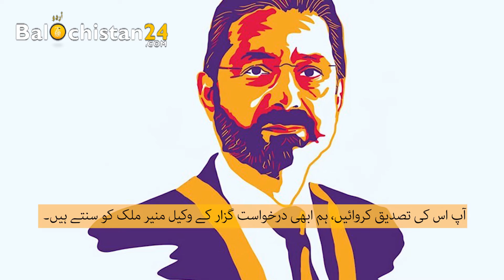Supreme Court Verdict on Qazi Faez Isa Case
Balochistan24 web desk:

ISLAMABAD: The Supreme Court in its short judgment has removed the presidential reference against Justice Qazi Faiz Issa.

The Supreme Court, in its short judgment delivered at 4 pm, granted the petition of Justice Qazi Faiz Issa seeking annulment of the reference.

A ten-member larger bench of the Supreme Court heard the petition of Justice Qazi Faiz Issa in which Federal Counsel Forough Naseem submitted the FBR documents in a sealed envelope.

Faiz Issa case: “How did you take this jump that if the husband is a judge of the Supreme Court, he will declare the property?”
Faiz Isa case: Keep in mind a democratic government has been overthrown for spying on judges: SC
While the tax record of Justice Qazi’s wife was also submitted to the court by the FBR.

RELATED POSTS